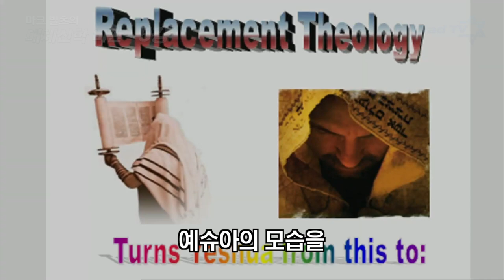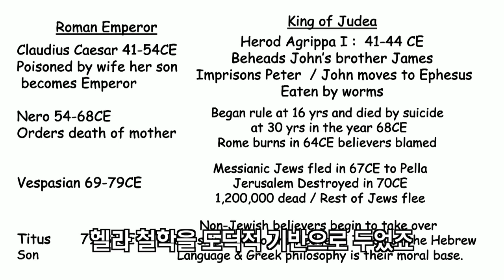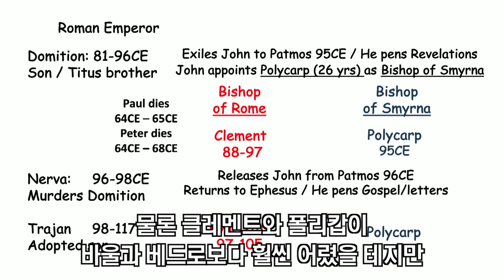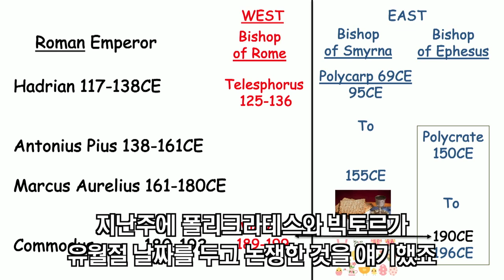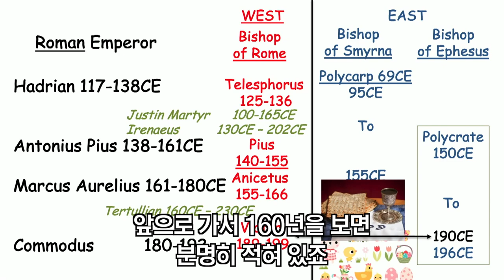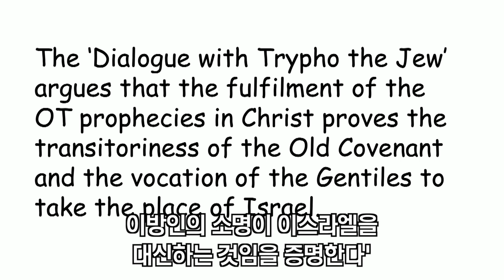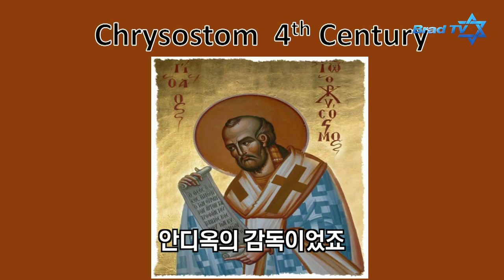마크 빌츠 목사의 대체신학더빙판 5강, 대성당의 조각상에도 대체신학이 숨겨져 있다